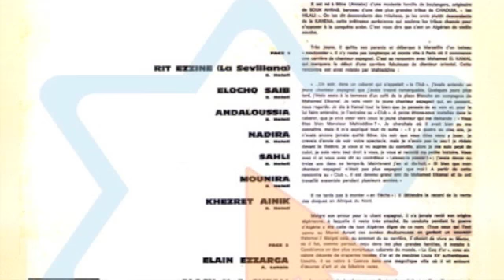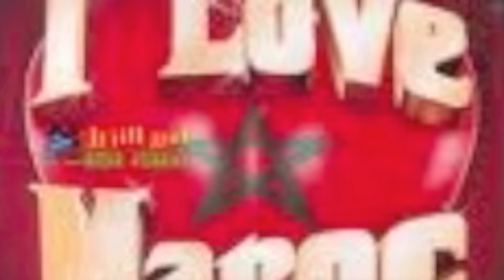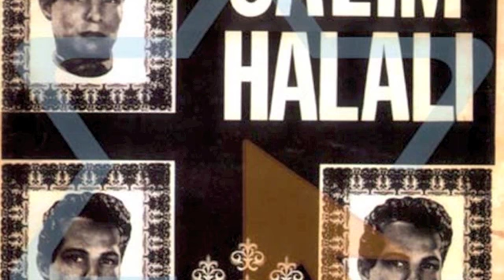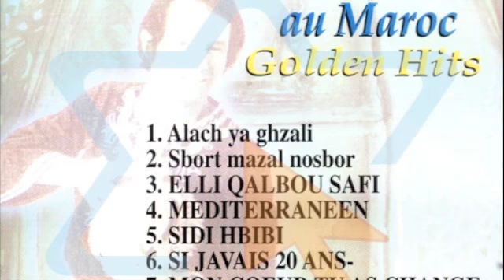Salim Halali-Yali Fik dmou-Tunisie-JACK TORDJMAN